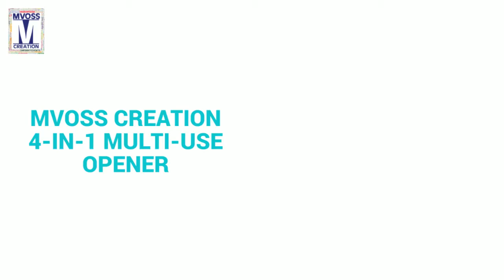Mvoss Creation 4-in-1 Multi Use Can, Jar & Bottle Opener:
4-in-1 Multi Use Can, Jar & Bottle Opener: Starting at $2.49 with your Logo printed on it. It's Metal Bottle Opener, it's Can Opener, it's Twist Cap Bottle Opener and also a Jar Opener. for more or email to get a Facebook friend price.

Don't wait until last minute. Whatever you can imagine to spice up your command, company, organization this upcoming Graduation, Retirement, Government or Political events, Thanksgiving, Christmas and Holiday. You won't believe what products we have where your LOGO can be on for lasting impressions.